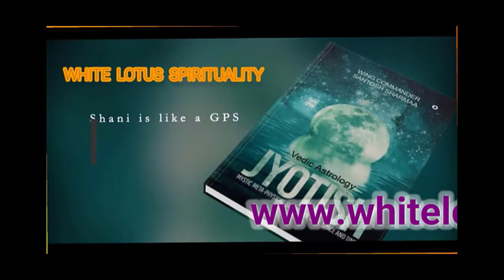Why others should not touch your rudraksha I kya dusre log mere rudraksha chhu sakte hai | HINDI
why others should not touch your rudraksha I kua dusre log mere rudraksha chhu sakte hai?
this is question many people ask : can others touch my rudraksha. You should now allow others to touch your rudraksha because of probable energy contamination. When others touch your rudraksha, they may transmit their  negative energies and rudraksha will have unnecessarily work to cleanse itself.
Hence, to the question that "can others touch my rudraksha?, the answer is No, barring some exceptions. This video explains about those exceptions.